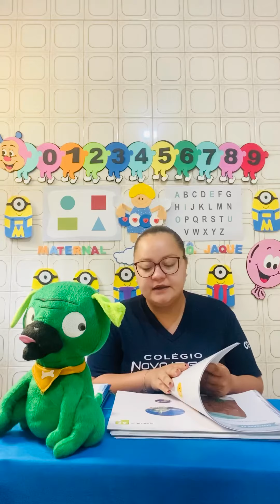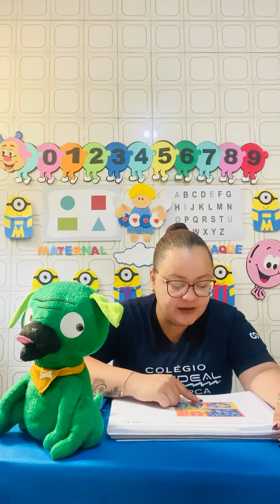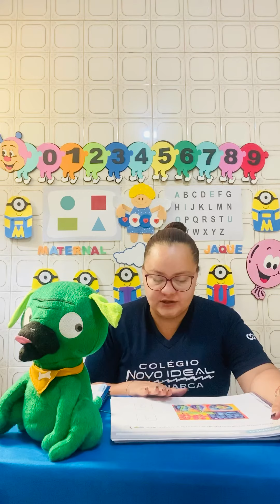09/09 - Maternal II - Explorar em atividades - Páginas: 57 e 59.